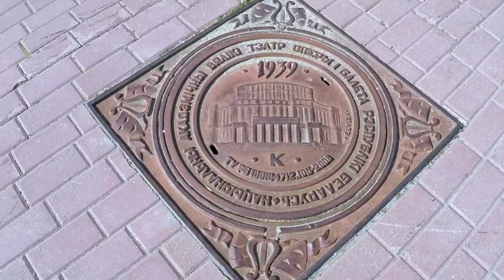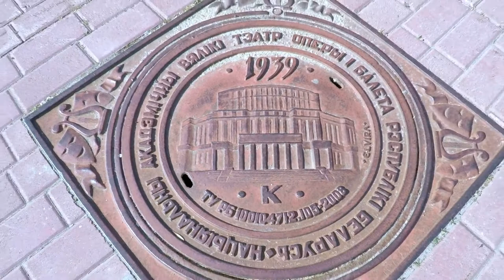RUSSIA | Free No Copyright 'Russia' Video Clips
Rechargeable Super Bright Flashlight for all your needs!

In this video, you can get RUSSIA | Free No Copyright 'Russia' Video Clips.

You can also reach out for any business queries:

2. Download Video through Youtube Video downloader
3. Edit the video by adding Audio & text wherever applicable
4. Copy and Paste the below in your Video
Free HD Videos - No Copyright Footage
Video Source: